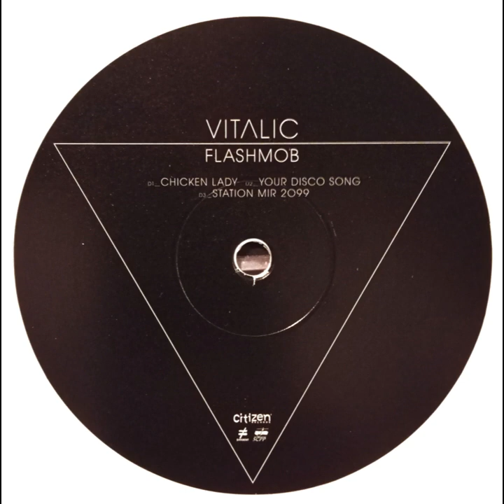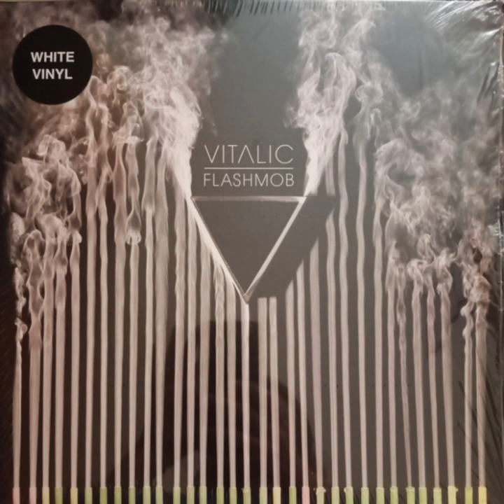VITALIC - YOUR DISCO SONG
Artist:  VITALIC
Album:  FLASHMOB
Title:  YOUR DISCO SONG
Side:  D-2
Year:  2009
Country:  FRANCE